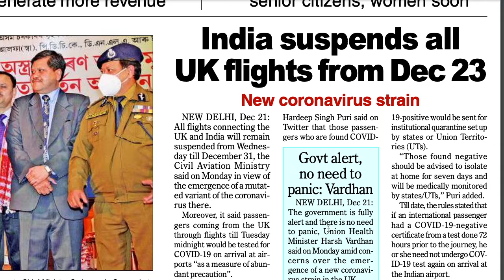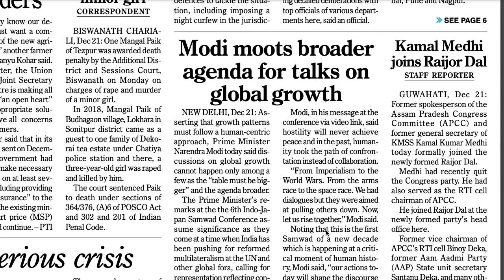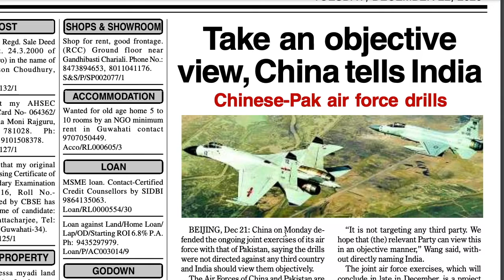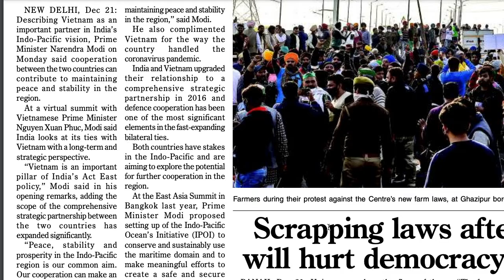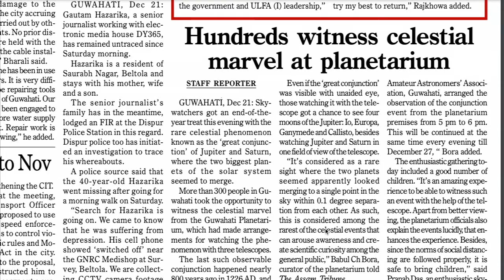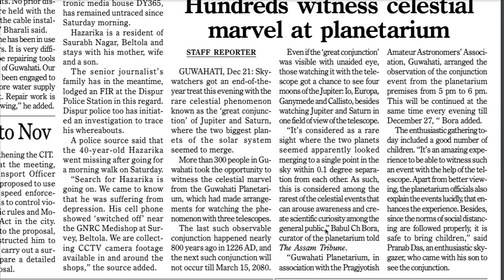The Assam Tribune Analysis - 22 December 2020 | BIAS Online Learning | Best IAS - APSC/UPSC Coaching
Borthakur's IAS Academy is the best IAS coaching center in Guwahati and entire Northeast India. It has the best-experienced faculty which provides the Best IAS Coaching with quality study materials to help you clear your Civil Service Examinations.
It also provides Online Classes for APSC/UPSC/RPSC aspirants.

Mock Test Series - APSC CCE 2020 (Available)

We provide coaching for:
✅  Online Course
APSC | UPSC | All other state government Exams

Our Branches
📍 Guwahati & Jorhat

OR
Borthakur's IAS Academy